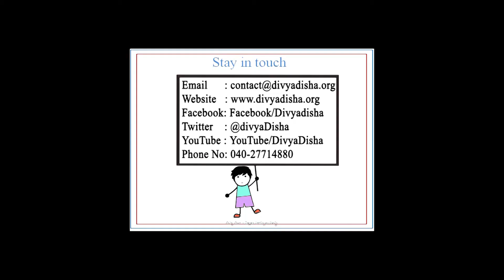DIVYA DISHA TIMES, May-2018.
Our monthly news update for May 2018 .